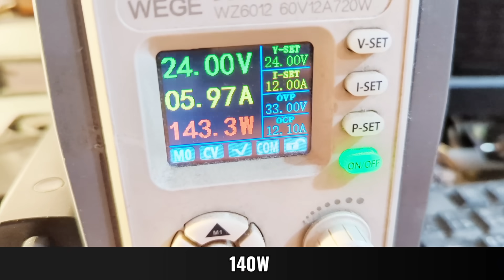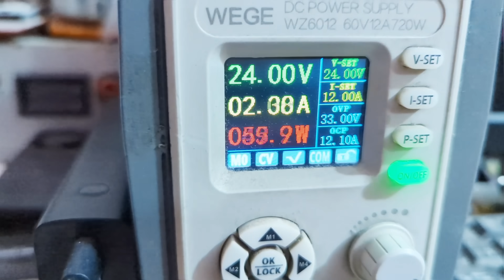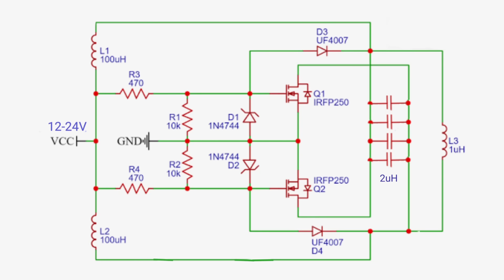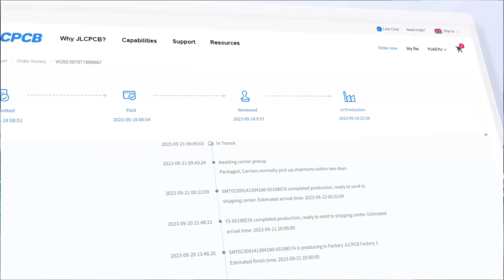DIY 100W Wireless Power Transfer Using Resonant Induction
Say goodbye to bulky power adapters! In this video, we'll guide you step-by-step

Through the creation of a high-power wireless charging system. Get ready to experience the freedom of wireless power transfer in action.

innovative electronics project ideas Electronic Project Idea
Wireless power transfer
Electronic project
Electronic Engineering
Electronic engineering projects
Home Made electronic
DIY Electronic
Electronic Idea
Coil Projects
Idea Using Coil
Power Transfer
Power Supply
Electronic Inventions
Creative Projects
Tech
Technology
Modern Electronics